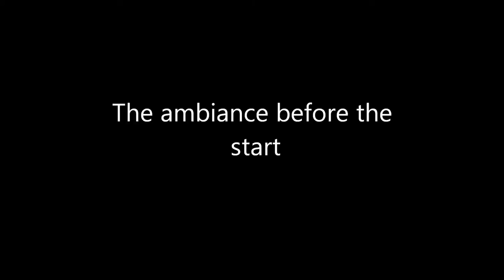Funale 2012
Short video from Funale 2012 - Pleasant Valley store